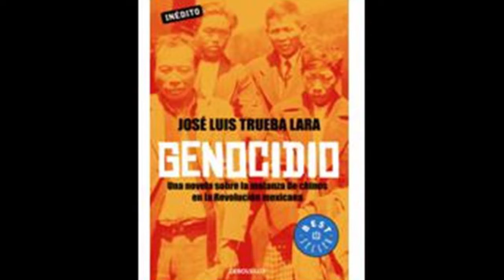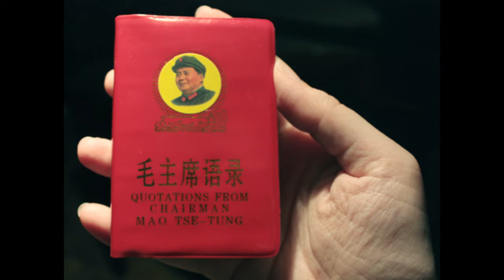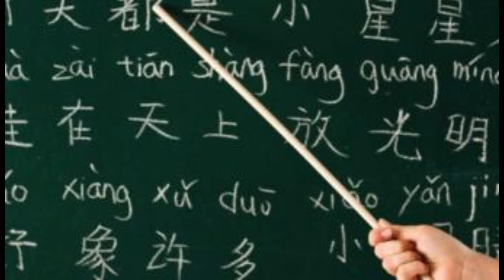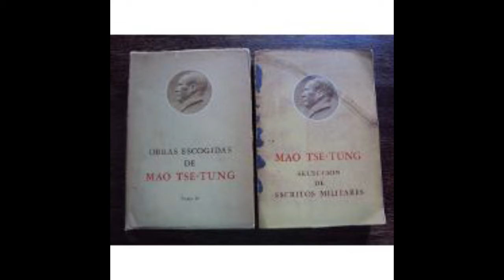China, nuevos escenarios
Manuel Díaz Cid comenta sobre los fenómenos que empiezan a influir en la nueva realidad de China, país donde se debate aceptar o no el modelo de la democracia occidental